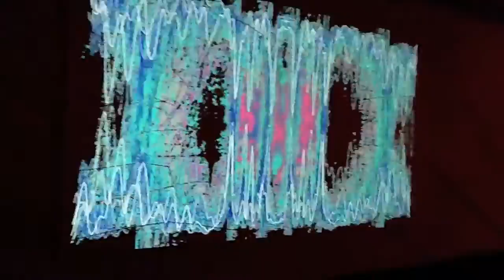5 Minute Museum Walk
A walk through the Main Gallery space at the Kresge Art Museum during the Visualizing Sound exhibition.
July, 2011

Music

Inspire Me Forever (Secret Anomaly Jonez Mix)
by spinningmerkaba

Impromptu in A
by DoKashiteru